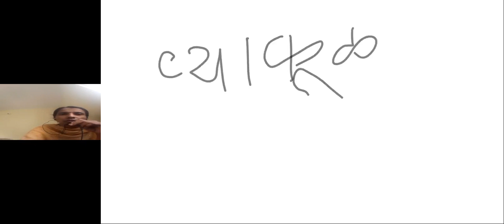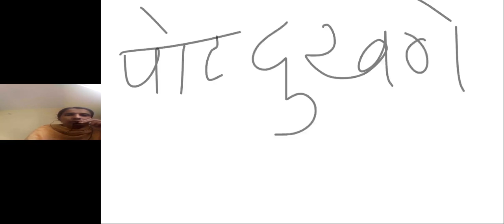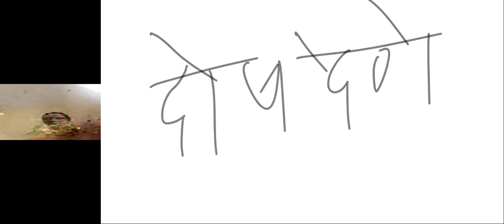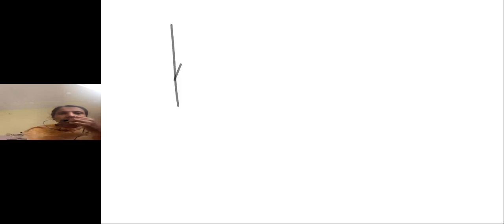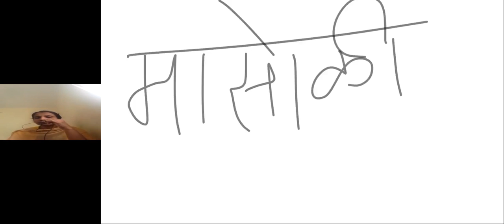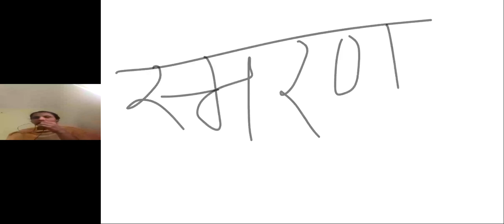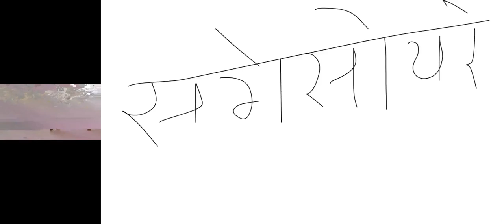4302331 6TH CIS MARATHI